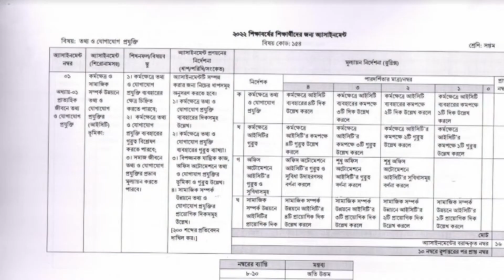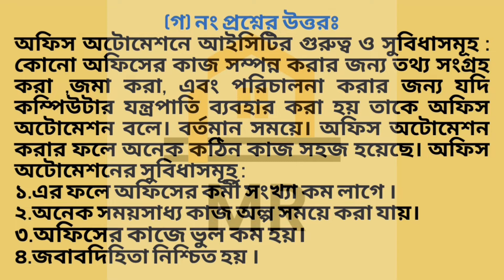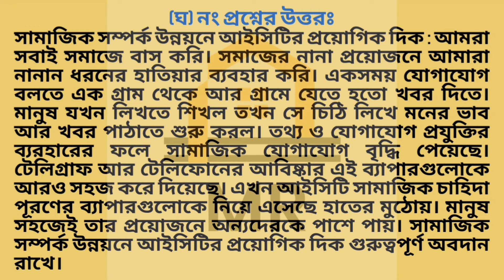Class 7 ICT Assignment 2022 6th Week